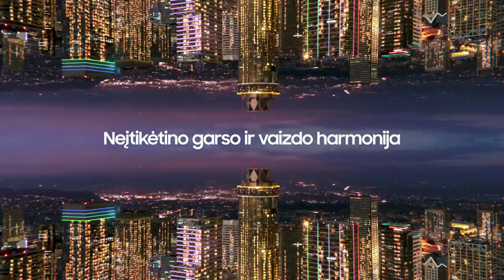„Betsafe–LKL“ rungtynių komentarai: „Rytas“ - „Gargždai“ [2023-02-11]